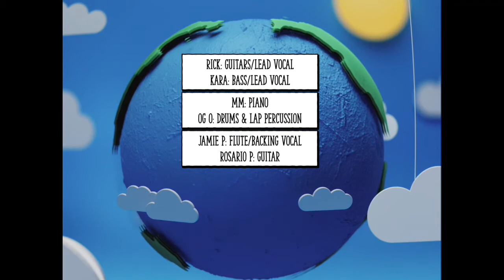Creeque Alley - Rick and The Banished Boys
Creeque Alley (J Phillips, M Phillips) - performed by The Banished Boys